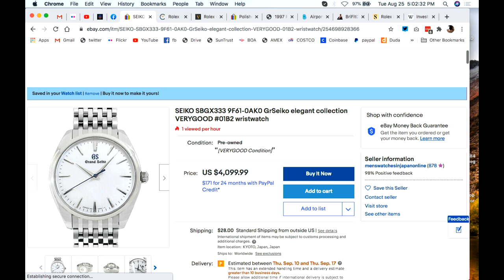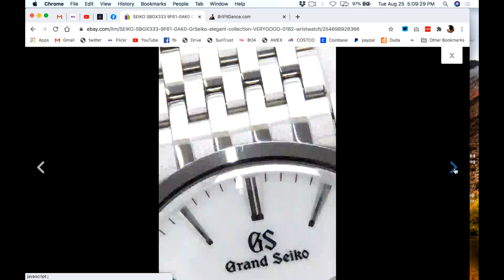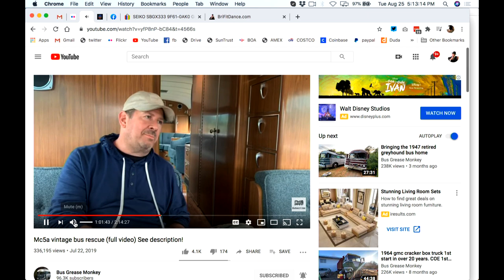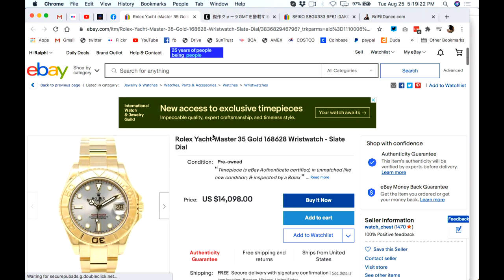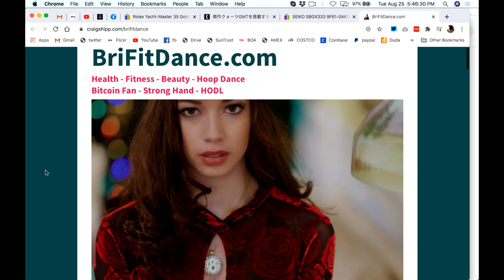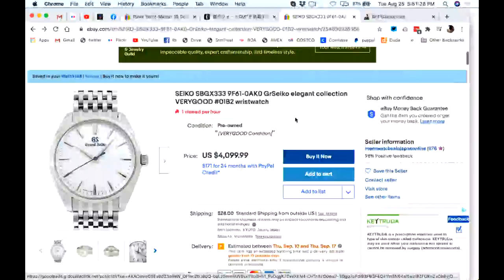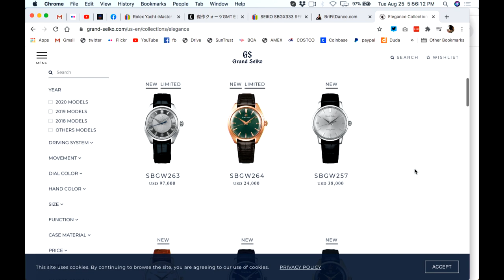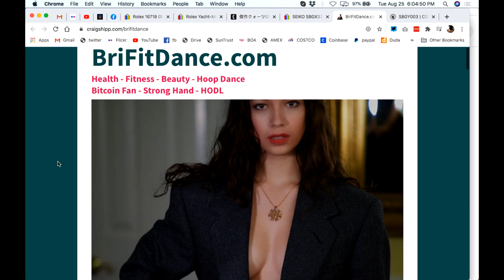Grand Seiko SBGX333 9F61 on eBay!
There is a rare Grand Seiko SBGX333 9F61 on eBay! This watch has the same elegant case design on the stunning SBGY002 and it comes with a very nice bracelet. These watches are part of the Grand Seiko Elegance Collection.